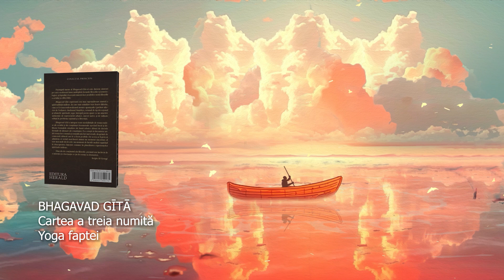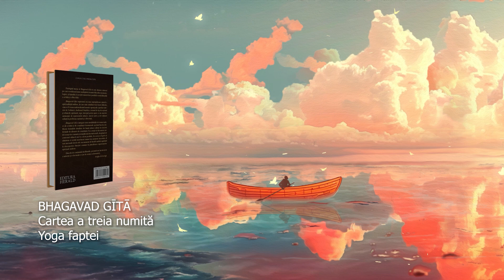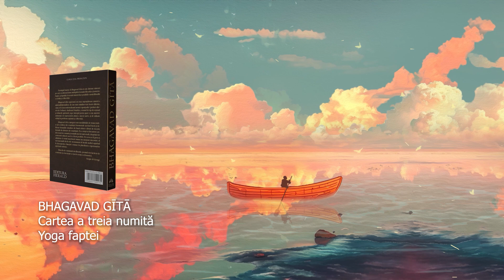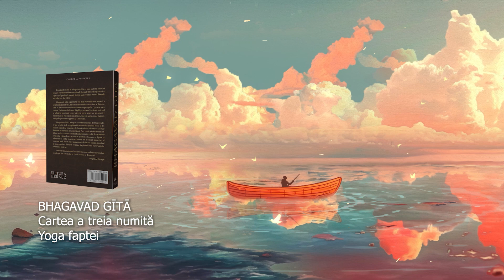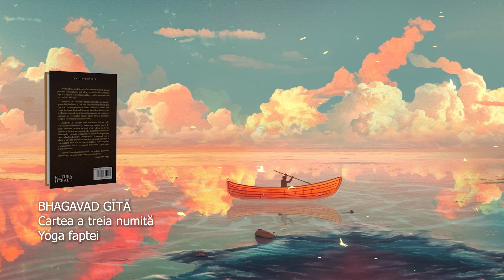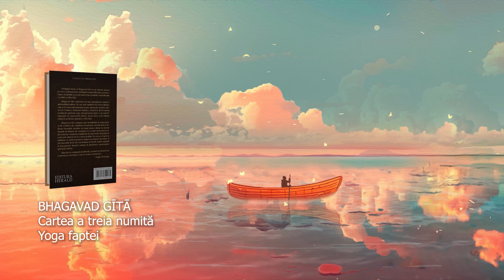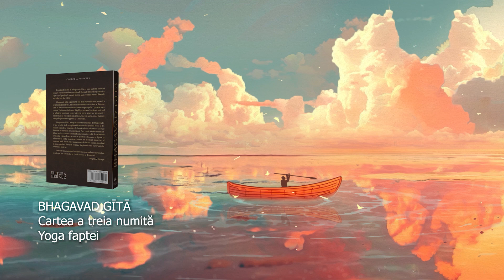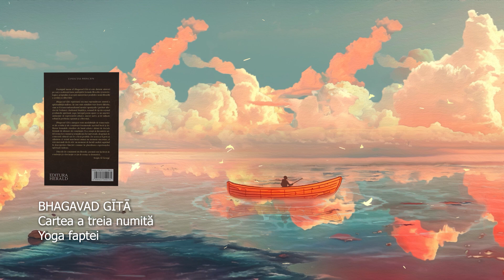Bhagavad-Gita Ep.02 - cartea a treia numită - Yoga faptei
Audio-book parțial, maxim 10% din carte

Editura Herald
Traducerea: Sergiu Al-George
Interpretare, editare: Dorin Savu
Muzica, mix, master: Valentin Mușat Mureșanu